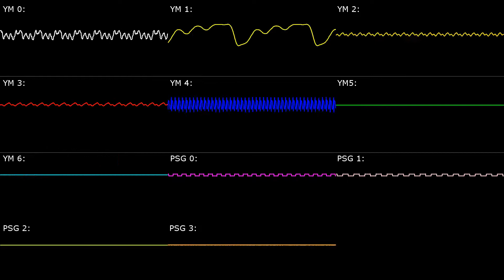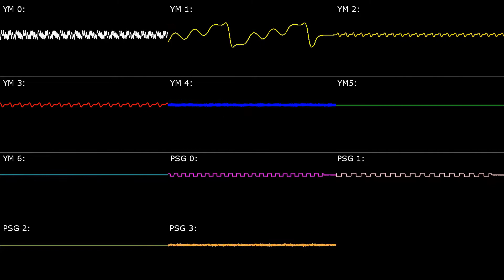[Genesis] Sonic the Hedgehog: Star Light Zone - Oscilloscope View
Platform: Sega Genesis / Mega Drive
Game Title: Sonic the Hedgehog
Arranger(s):  Hiroshi Kubota
Composer(s): Masato Nakamura
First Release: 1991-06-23